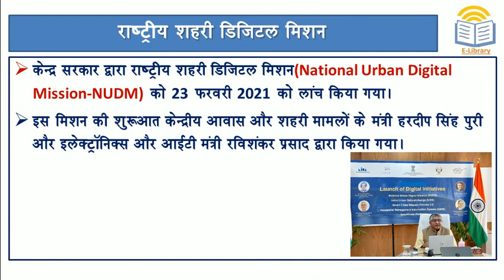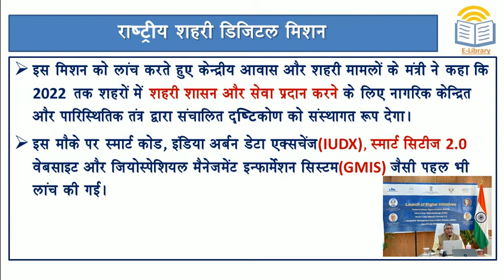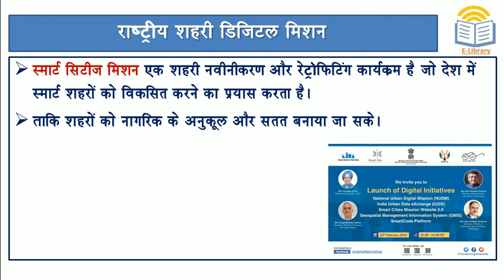Short Notes: राष्ट्रीय शहरी डिजिटल मिशन l National Urban Digital Mission l NUDM